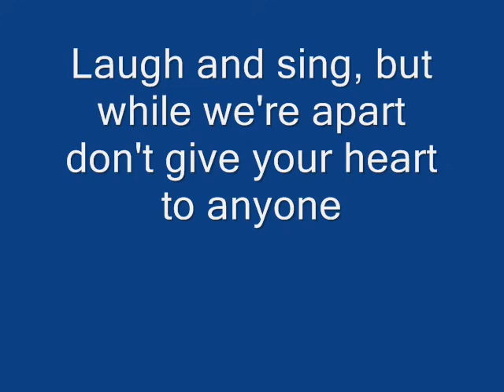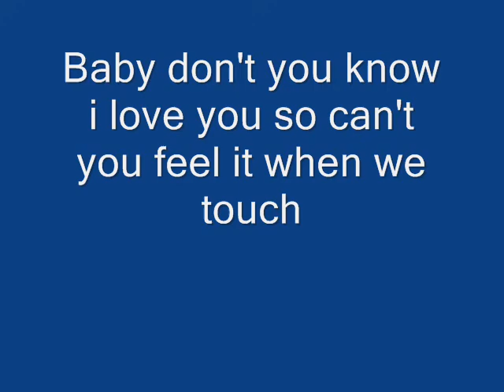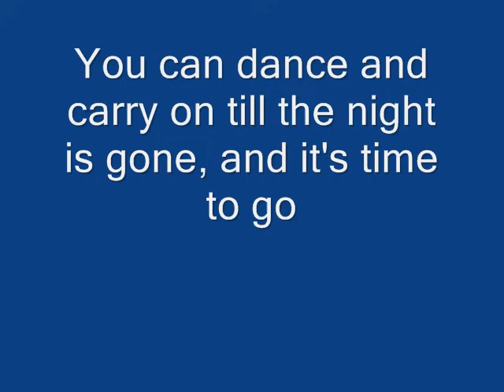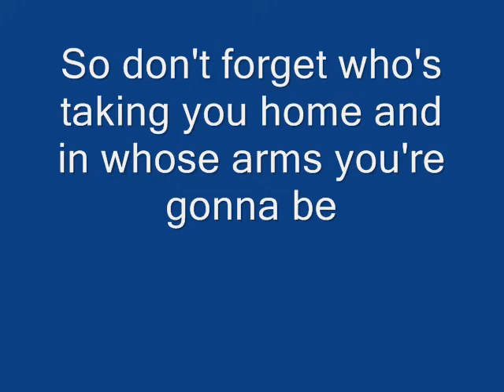🎧🎶🤖The Drifters Save The Last Dance For Me 🎶💯🎵Lyrical RetroAi UnLeashed 🎤🎶🎵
Step Back in Time with The Drifters' Classic: "Save the Last Dance for Me

Embrace the golden age of music with The Drifters' enchanting hit, "Save the Last Dance for Me." This song captures the heartfelt promise of love and devotion, set against the backdrop of a dance floor filled with memories.

🎶 **Swing to the rhythm of this timeless classic!** 🎶

Your support helps keep the legacy alive. And remember, no matter where the music takes you, save the last dance for us!